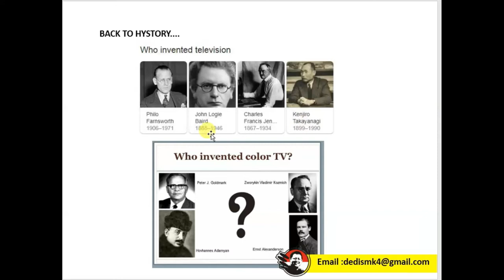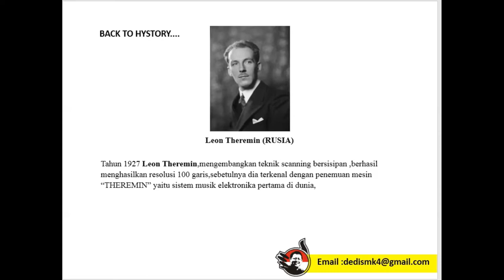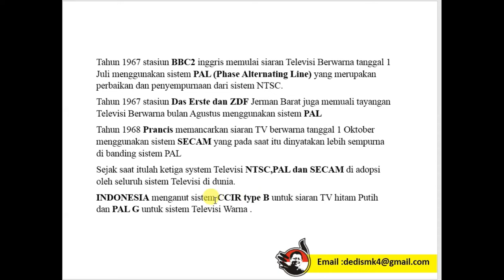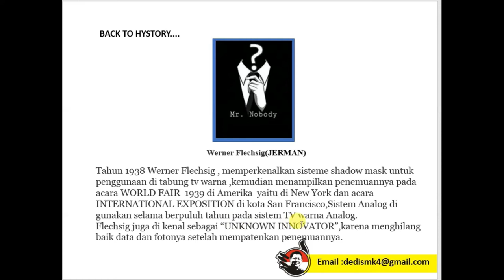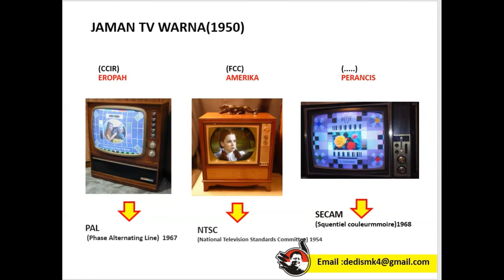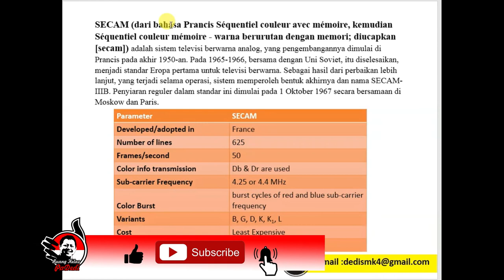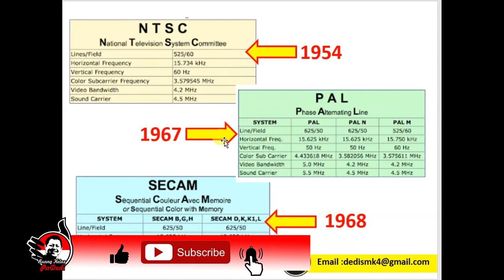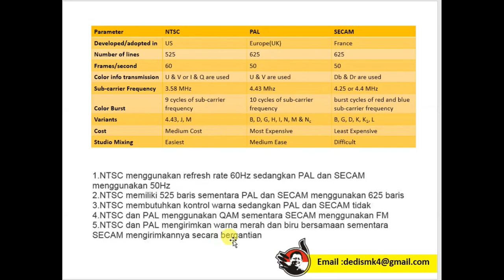NORMALISASI SISTEM TELEVISI NTSC,PAL dan SECAM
Sistem TV masing masing negara di dunia bisa saja berbeda ,tergantunf dari Normalisasi mana yang di ambil, Di dunia kita mengenal 3 macam sistem yaitu NTSC (1954) , sistem PAL (1967) dan SECAM (1968) dimana sistem normalisasi ini juga berkembang dari sejak penemuan sistem TV hitam Putih ada 2 lembaga yang mengatur baik perizinan, penggunaan band frekuensi, penggunaan frekuensi vertikal horisontal dan Band width setiap cannelnya.